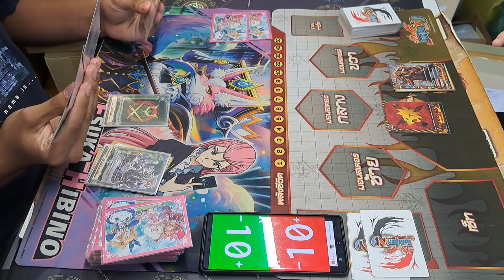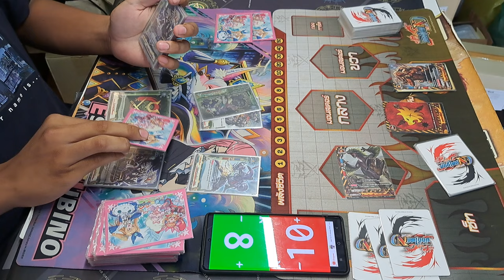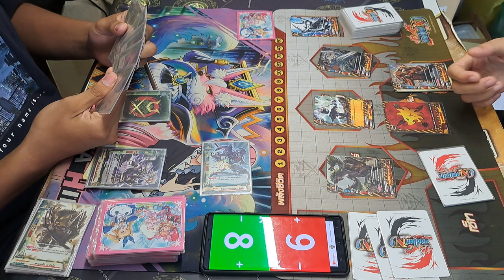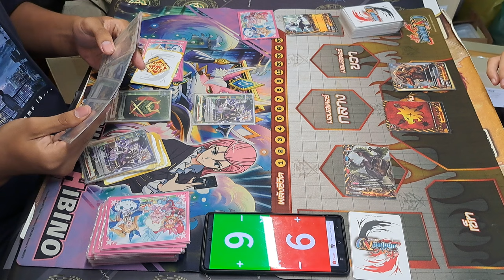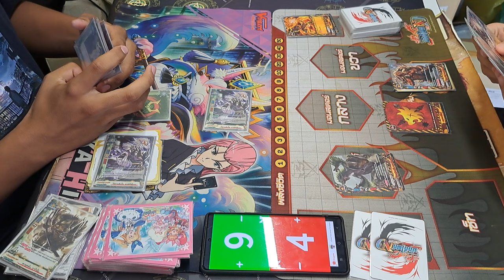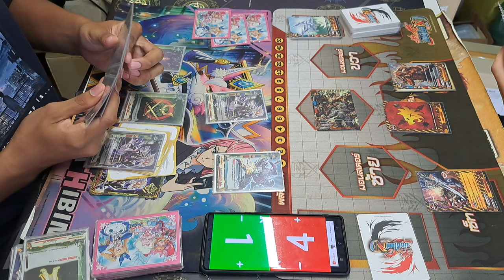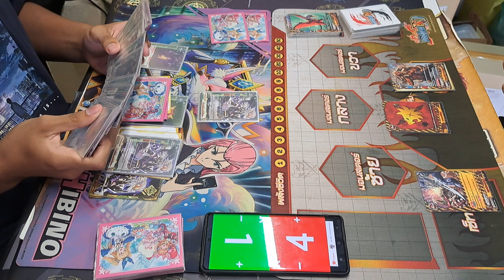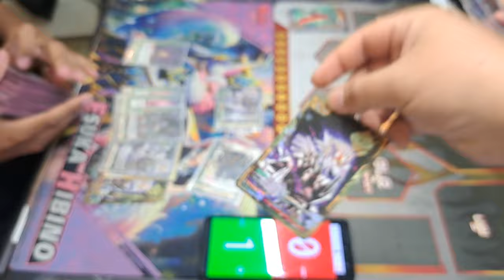แมทชิง บัดดี้ไฟท์ นิวไดรฟ์ คาตานะ VS แดนเจอร์ ep.21 ที่ร้านการ์ตูนพี่พงษ์ แข่งเสาร์ที่ 9/3/67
ซื้อสินค้าร้านพี่ได้ที่ Shopee ทางนี้คับ